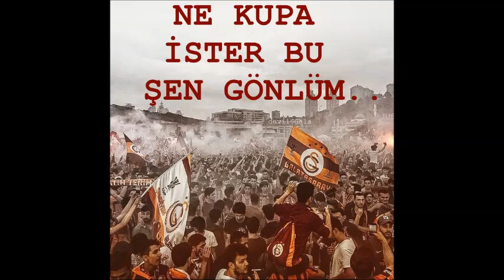Galatasaray Marşları & Müzikleri | Ne Kupa İster Bu Şen Gönlüm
• KRİPTO PARA PİYASASINA İNDİRİMLİ ADIM ATMAK İSTEYENLER İÇİN %10 KOMİSYON İNDİRİMLİ BINANCE / TR BINANCE BORSASI REFERANS LİNKLERİNE ULAŞABİLİRSİNİZ.
• AYRICA 1025$ DOLARA VARAN ÖDÜLLER İÇİN BYBİT BORSASINA REFERANS KODUM İLE ÜYELİK OLUŞTURABİLİRSİNİZ.
• SORULARINIZ İÇİN;
Twitter - X ÜZERİNDEN “ @ibawhale “ aracılığı ile benimle iletişime geçebilirsiniz.